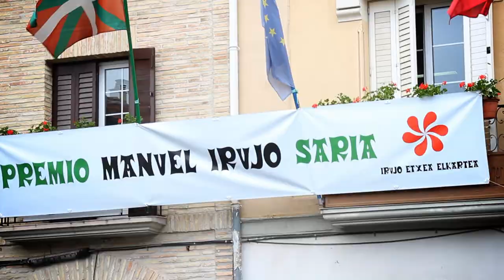Premio Manuel de Irujo a Fortunato Agirre en Lizarra.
El Premio se ha entregado a titulo póstumo a Fortunato Agirre primer alcalde nacionalista, de EAJ-PNV en Estella-Lizarra.